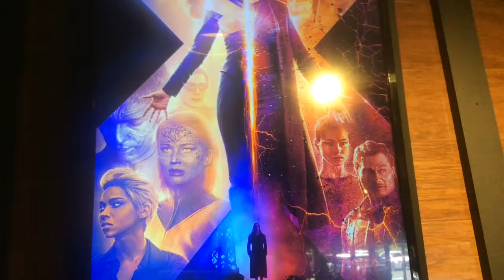Dark Phoenix review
Will the be a good send off to the X Men or will this be a step back in mutation?